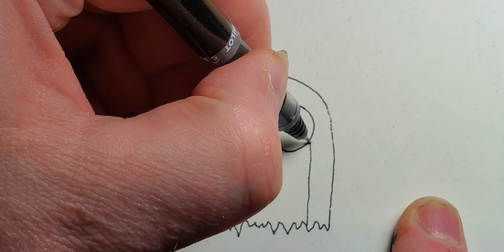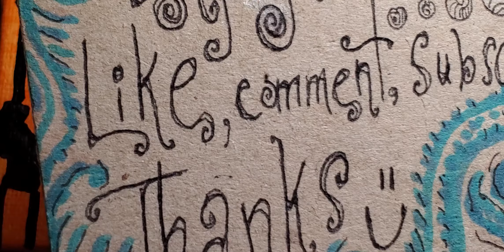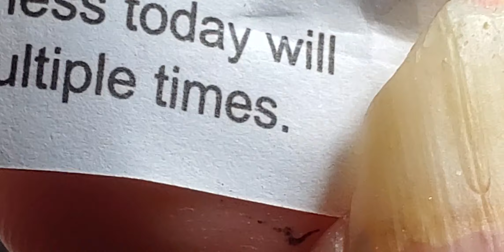Halloween Ghost 🎃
31 days of Halloween Ghosts for Inktober